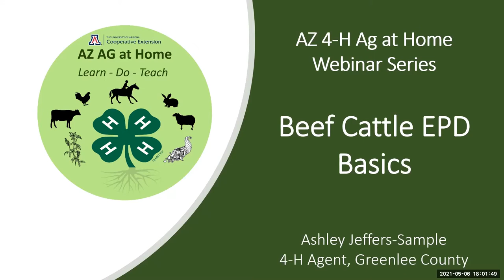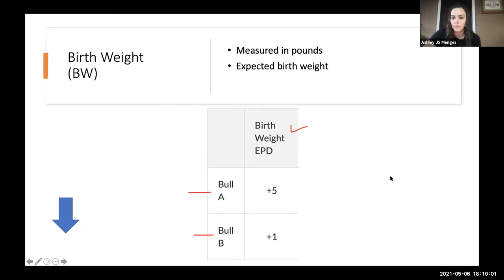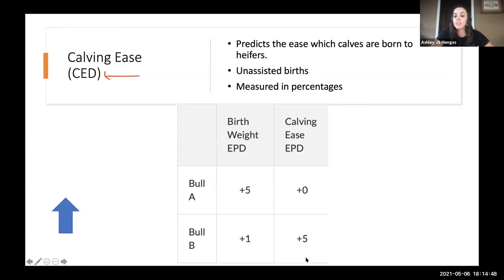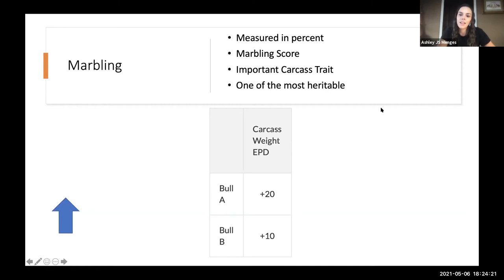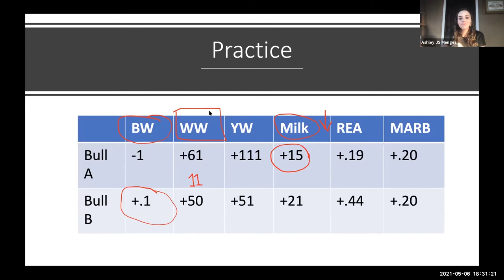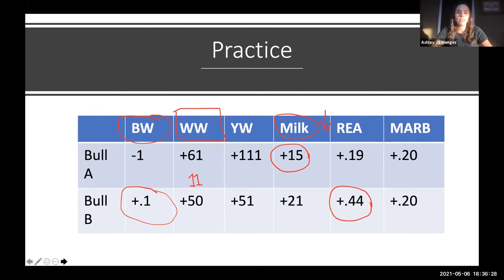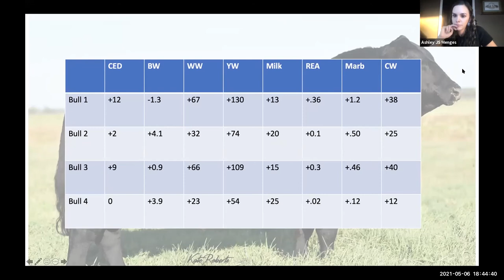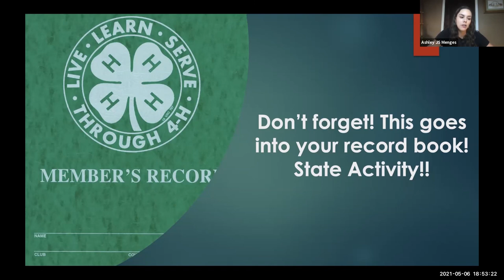AZ 4-H Ag at Home: Animal Projects – Beef Cattle EPDs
Learn the basics of cattle EPDs (Expected Progeny Differences). How they are used in production as well as judging scenarios.